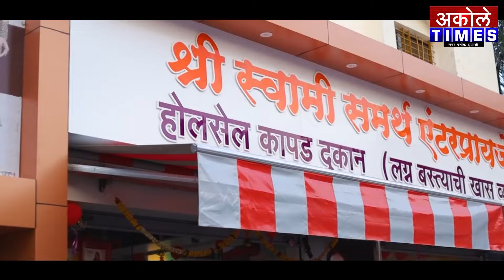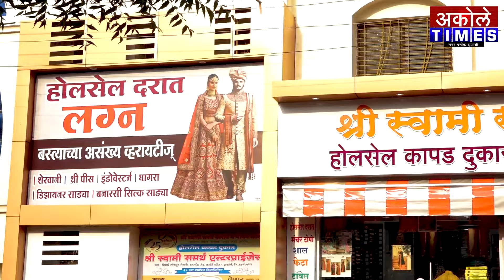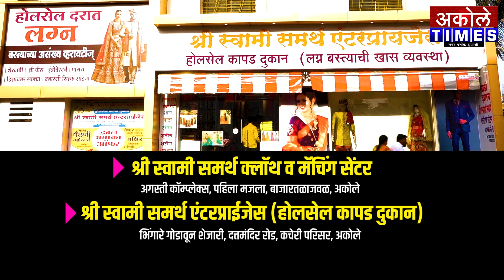नाशकात आयकर विभागाची छापेमारी,अकोलेच्या बांधकाम व्यावसायिकाच्या घरावर ही छापा | Akole Times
गव्हर्नमेंट कॉन्ट्रॅक्टर,चार्टर्ड अकाऊंटंट यांच्या ऑफिस व घरावर ही छापेमारी

- मा.श्री.अमोल शिर्के
संपादक,अकोले टाईम्स